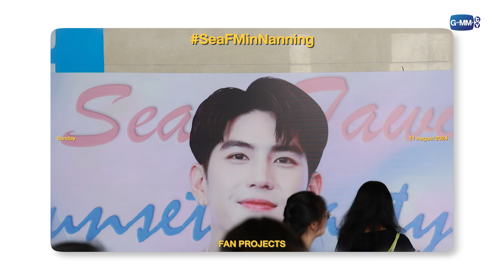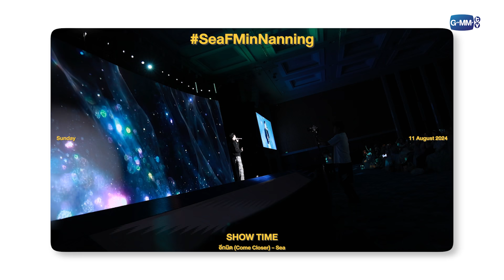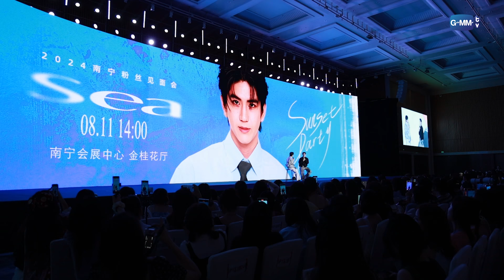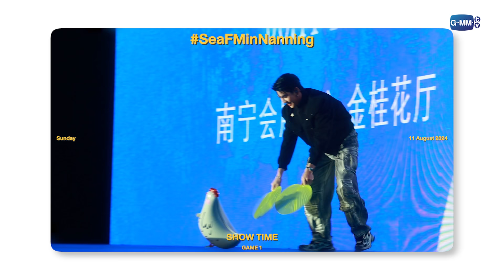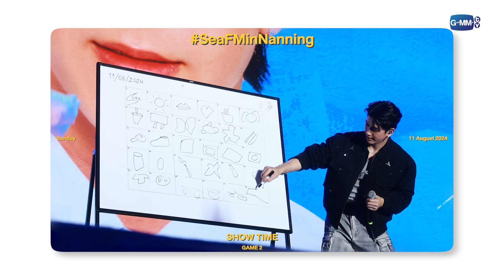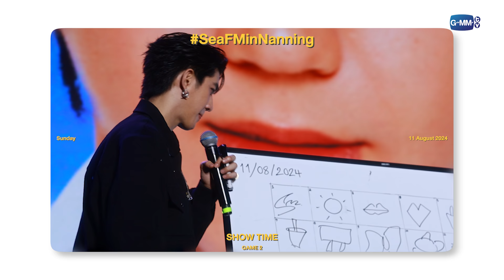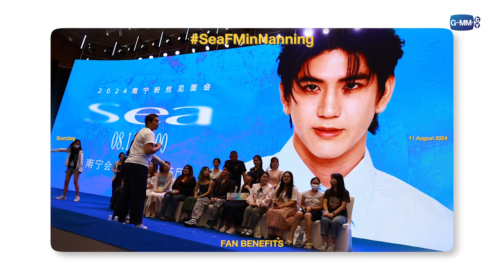2024 SEA 'Sunset Party' Nanning Meetup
ไปเจอแฟนๆที่หนานหนิงคนเดียวครั้งแรก ไม่มีคำว่าผิดหวัง เพราะแม้จะยืนอยู่บนเวทีเดี่ยวๆ แต่ซีก็ทั้งโชว์ร้อง ทั้งเล่นเกม และ Lucky Draw มอบความสุขให้แฟนๆ อย่างสนุกสนาน

และนี่คือบรรยากาศความสุขที่อยากเอามาแบ่งปันกัน เชิญรับชมเลยค้าบบบบ